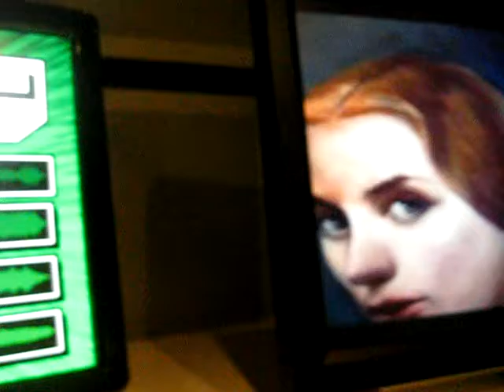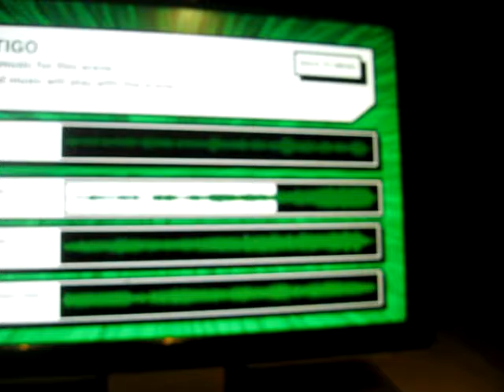Museum of the moving image 02